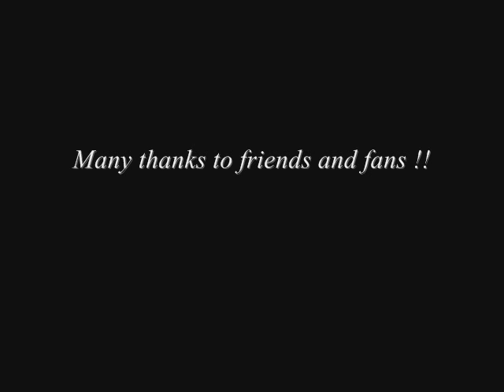Rick Lee - Mona Lisa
Vocal - Rick Lee . Written By : Jay Livingston / Ray Evans . Thank you for viewing . Also on Playlist : Rick Lee - Seasons Of Love .